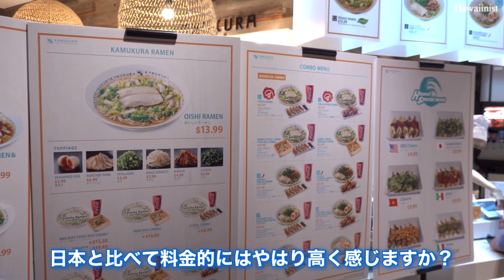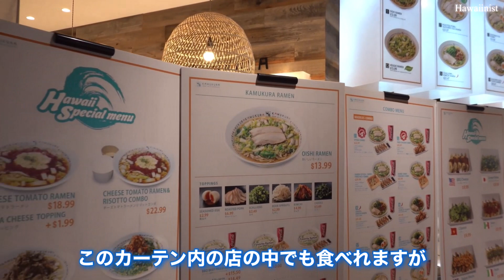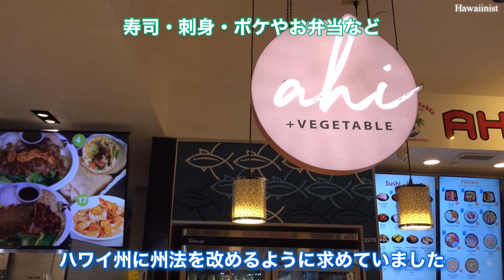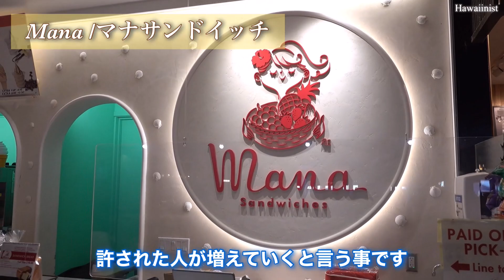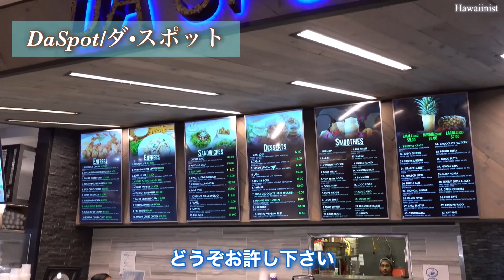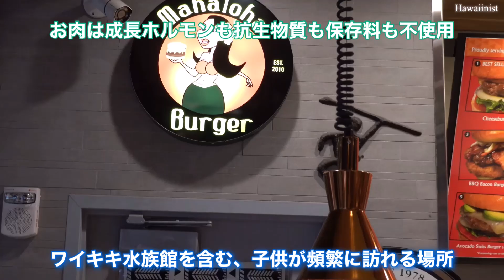【楽園ハワイで今こんな事が起こっている？】日本からの観光客の方にも知っておいて欲しい今週のハワイ大切なニュース！［ハワイの今］［ハワイのニュース］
【ハワイ最新情報】3/16ハワイも今週色んな事がありました！ハワイ旅行へ来られる日本の観光客の方にも是非知っておいて欲しいニュースがあります！…ハワイ

《目次》
00:00 オープニング
00:23 アラモアナセンターの混み具合
01:01 ラナイフードコート
03:16 ハワイ本日の気になるニュース
08:18 気になるもう一つのニュース
10:23 エンディング

★お勧めの動画です！★是非見て下さい！▼▼▼

※今日はハワイ/アラモアナセンター/ラナイフードコートの映像です